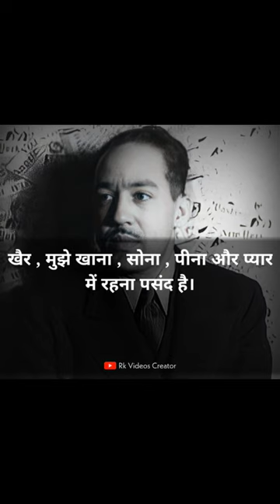James Mercer Langston ||James Mercer Langston quotes in hindi